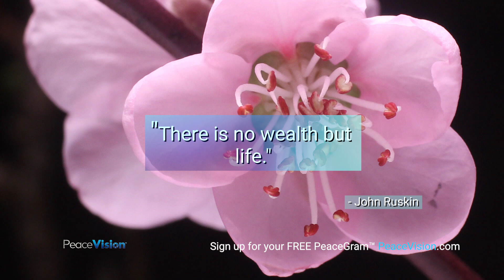PeaceGram by PeaceVision